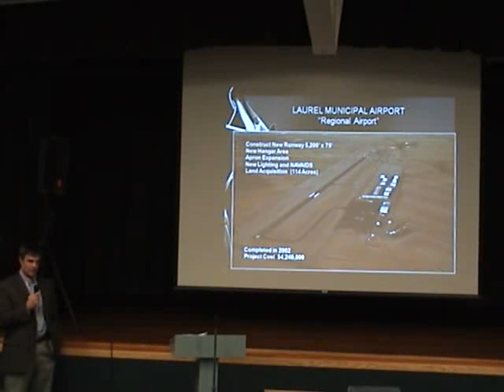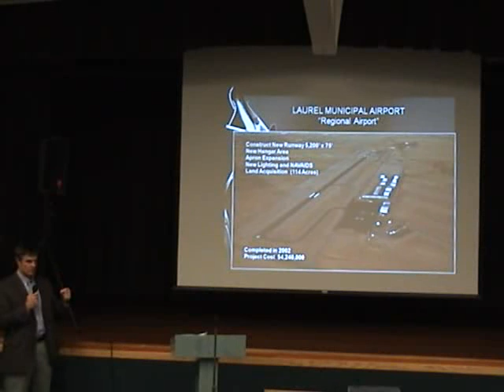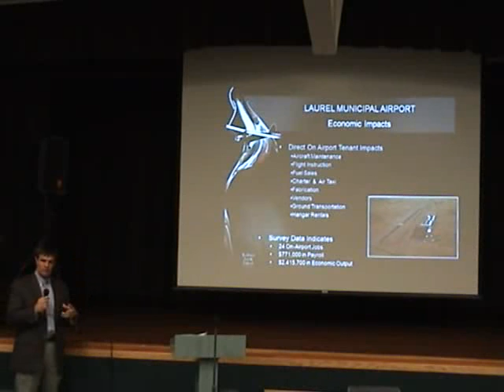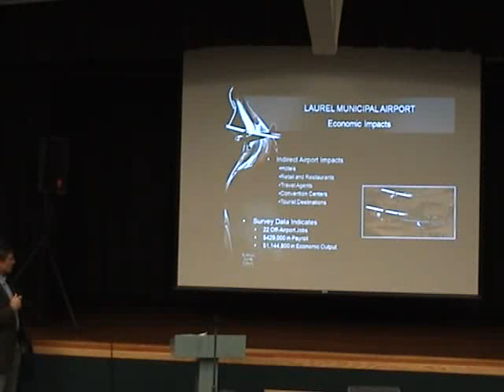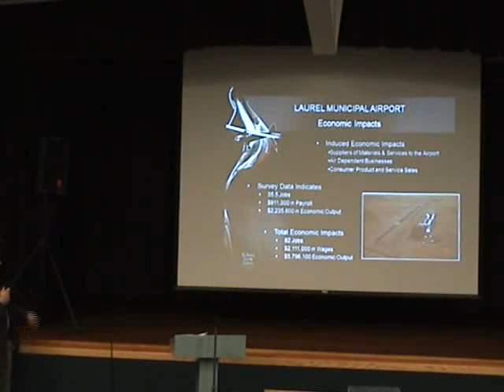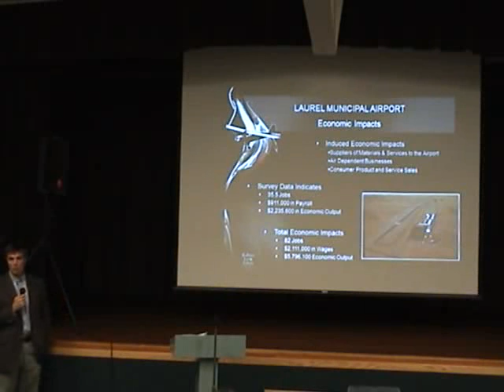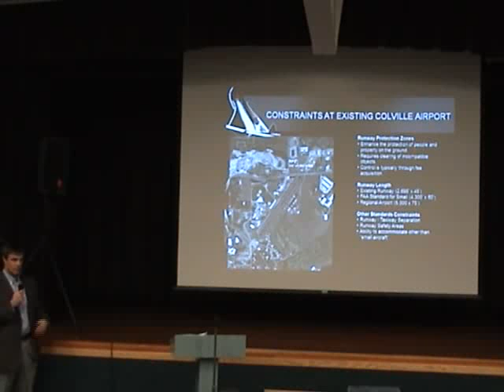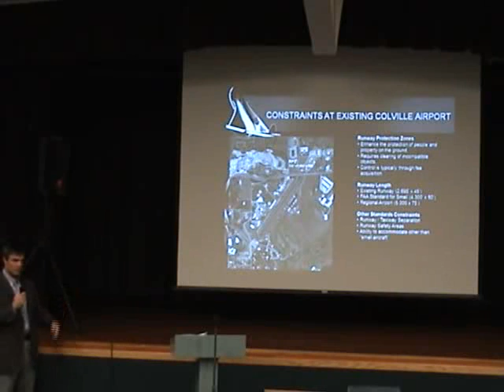4.3 Craig Canfield - KLJ Engineering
"Historical Perspective of Airport Construction" ( In FAA N.W. Region)